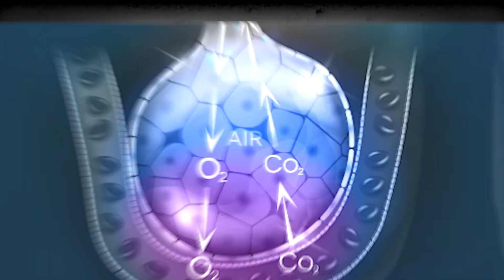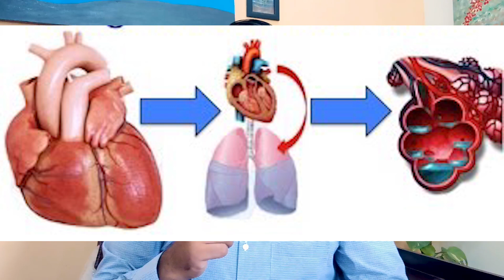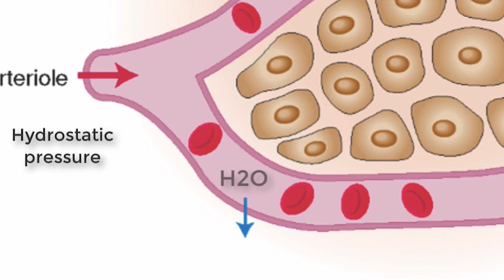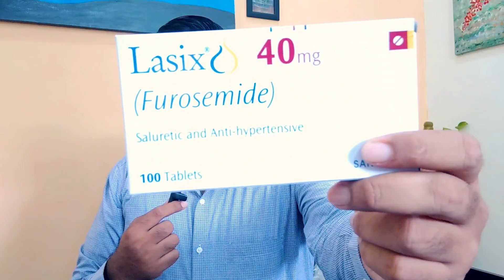This Amazing Tablet Will Save Your Bird from Water Belly | Ascites in Chickens & Other Birds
1.  Ascites in Chickens & Other Birds
2. Water Belly Issues Chickens & Other Birds
3. Use of Diuretics in Chickens & Poultry Birds
4. Treatment of Kidneys Failure in Chickens & Other Birds
5. Use of Lasix (Furosemide) in Chickens & Poultry Birds
► SUPPORT AND MEMBERSHIP:
Do Support Me as Low as $5:

► TREATMENT & INGREDIENTS
Lasix 40mg 1 Tablet for 1 L water PO